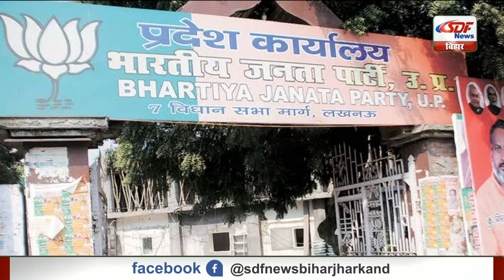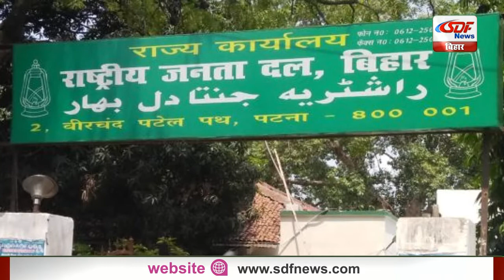Top 10 News | Headlines, खबरें जो बनेंगी सुर्खियां, india news, latest news, breaking news SDF NEWS